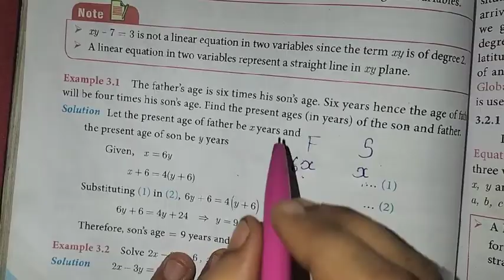10th Maths Ch-3 Algebra | Example-3.1 | Samacheer One plus One channel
My Another Channel 👇
Sangeetha Media